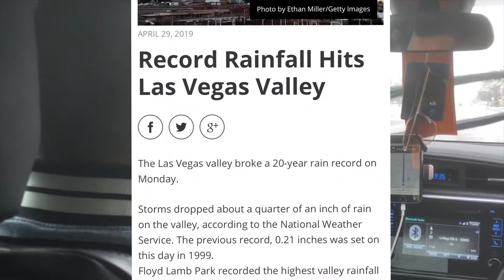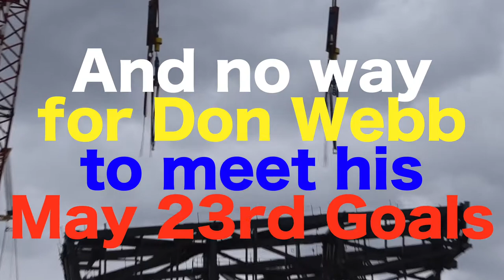7 8 2019 Raiders Delayed After Storms We Care A Lot!